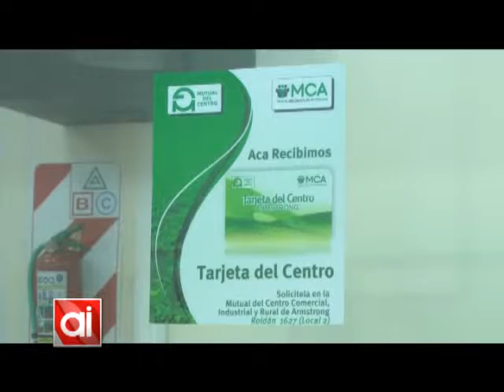El CCIR hará una reunión informativa sobre sus servicios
Este martes a las 14:30 hs el Centro Comercial, Industrial y Rural de Armstrong dará una charla dirigida principalmente a comerciantes, para explicar todas las prestaciones de la Tarjeta del Centro, el seguro automotor y la ayuda económica.